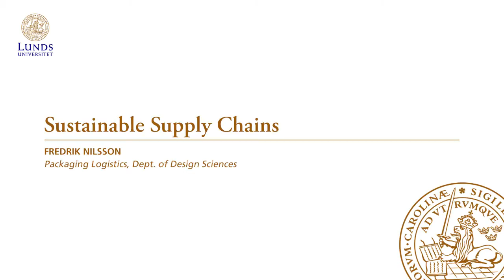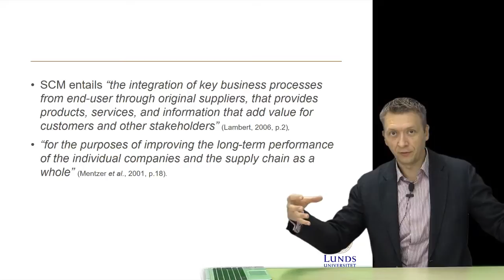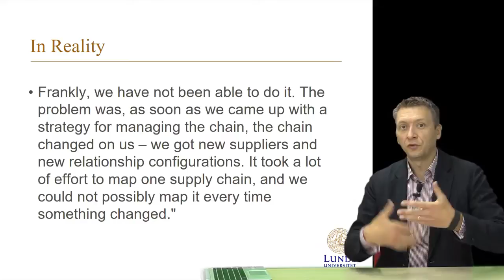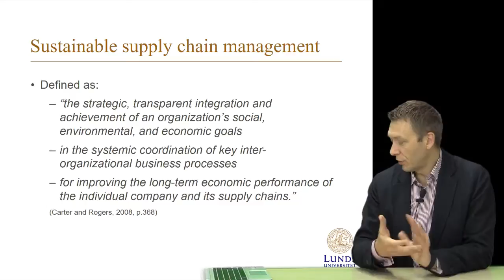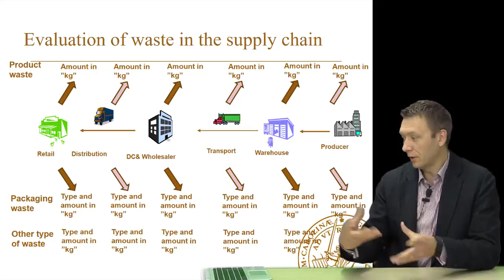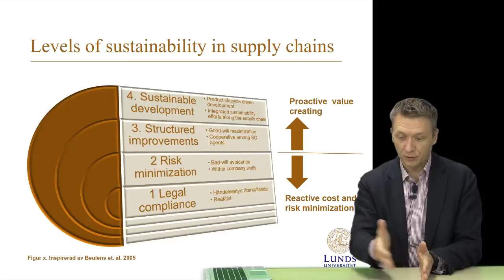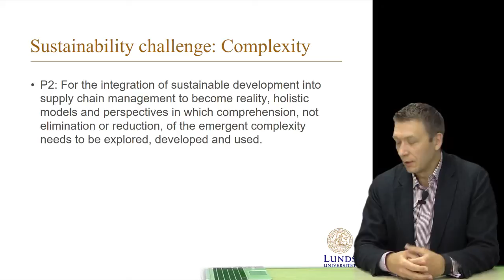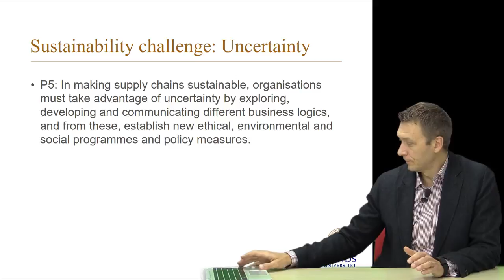Sustainable Supply Chains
Lecture by Prof. Fredrik Nilsson
Packaging Logistics, Dept. of Design Sciences, Lund University.